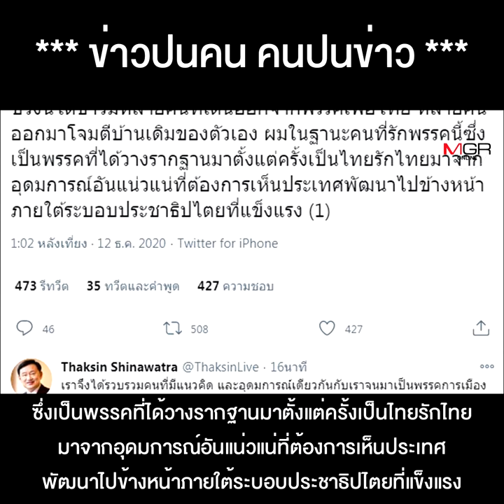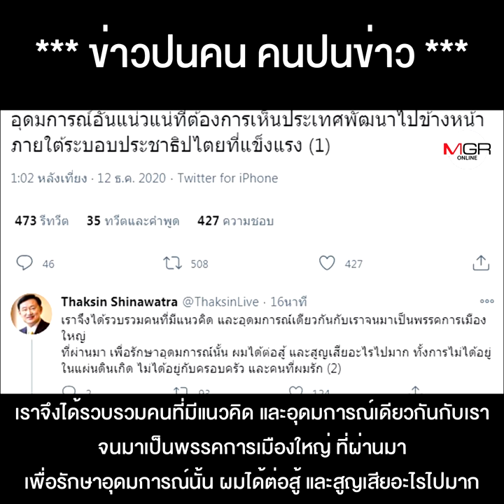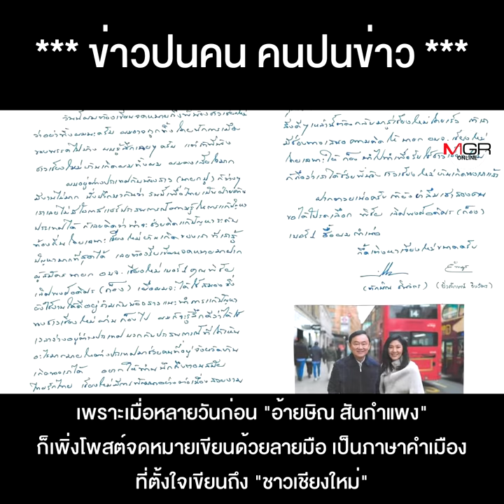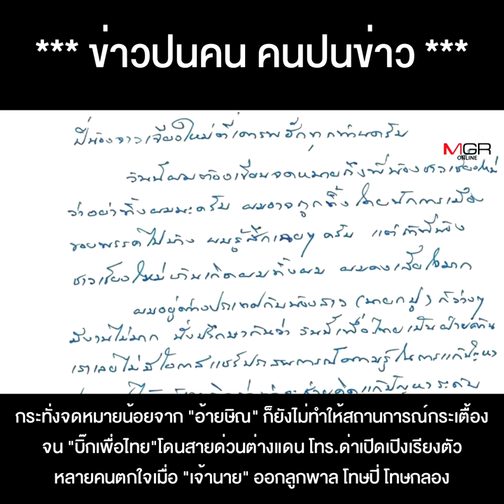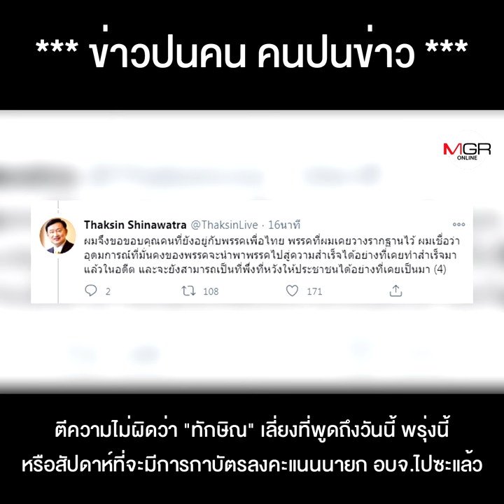“ทักษิณ” หัวร้อนใกล้แพ้คาบ้าน สนาม อบจ.เชียงใหม่ สิ้นมนต์ขลัง “อ้ายษิณ สันกำแพง”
แนวรบแตก แนวร่วมร้าว!! “ทักษิณ” หัวร้อนใกล้แพ้คาบ้าน สนาม อบจ.เชียงใหม่ สิ้นมนต์ขลัง “อ้ายษิณ สันกำแพง” ออกลูกพาล ด่ากราดคนตีจาก ประกาศกร้าวจะกลับมายิ่งใหญ่ แต่แนวร่วมยังฟัดกันเละ !!